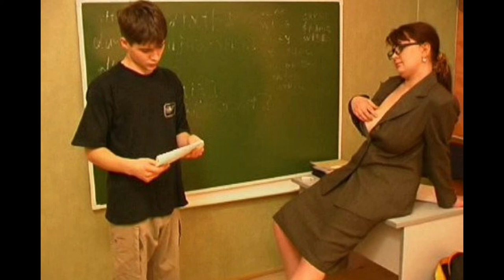63 yaşlı müəllimə 17 yaşlı yeniyetməni intim münasibətə məcbur etdi SAXLANILDI FOTO